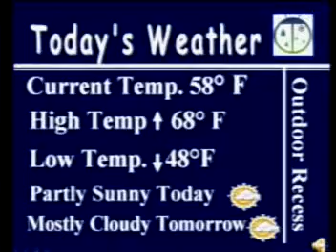10-16-07 VES News